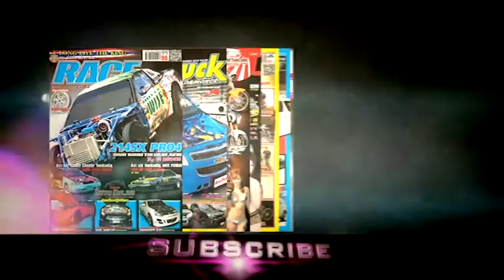SPEED RACE TRUCK รถตู้ซิ่ง BY เก่ง ดีเซลช็อบ 2/4